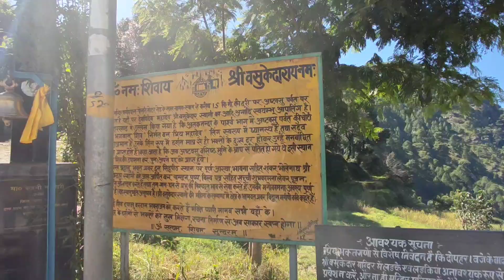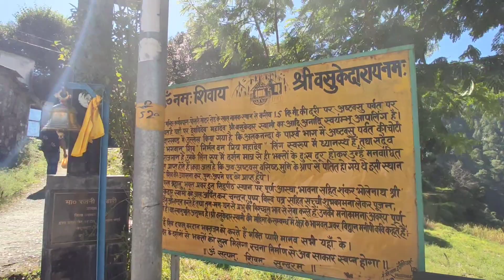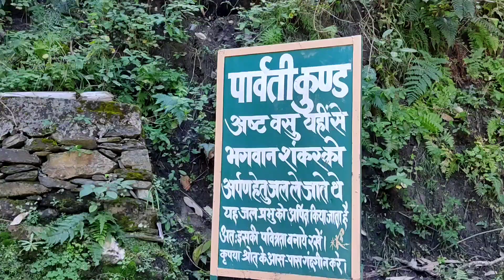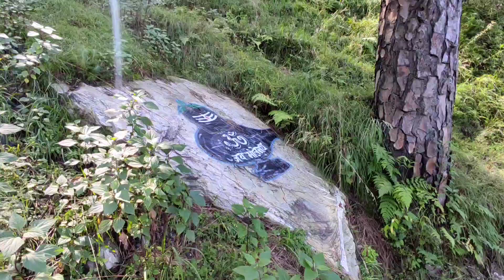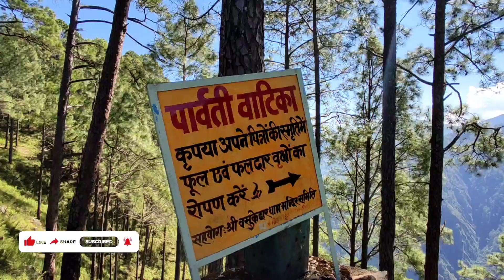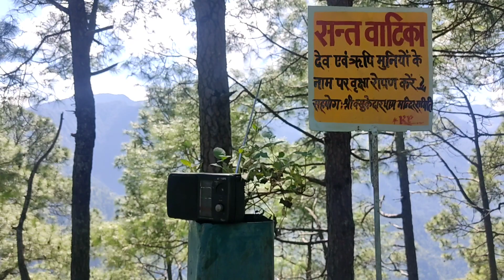One Of The Best Travel Destination || श्री बसुकेदार महादेव चमोली || Atul Rawat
आप सभी को मेरा प्यार भरा प्रणाम  ।।

Raibaar From Mountains  चैन पर बने रहने के लिए एक बार फिर से आप सभी लोगों का तहे दिल से धन्यवाद  ।

ये छोटी सी वीडियो  श्री बसुकेदार मंदिर , को की चमोली जिले में खाल (पोखरी) गांव में स्थित है .

अष्टवाशु पर्वत की चोटी पर स्थित महादेव का ये मंदिर अपने आप में ही अद्भुत है , ऊंचे - ऊंचे पहाड़ , चारों तरफ सुंदर से गांव और चीड़- बांज के जंगल मंदिर के रास्ते भर आपका मन मोह लेते हैं ।

मंदिर के लिए आपको करणप्रयाग से पोखरी वाला मोटर मार्ग लेना होता है फिर खाल गांव पहुंच कर १.५-२ km का एक  पैदल Trek है जो आपको महादेव के इस सुंदर मंदिर तक पहुंचाता है ।

Temples of Uttarakhand
Basukedar Temple
Best travel Vloges
Best travel Destinations
Best Places for Trekking
Basukedar Mahadev Chamoli
Trekking
trekking in Mountains
mahadev
kedarnath
Yatra
Uttarakhand
Himalayas
Road Travel
Travel Vloges
Beautiful Destinations in Uttarakhand
Best Travel vloges
Uttarakhand
Temples of Uttarakhand
Devbhumi uttarakhand
Devbhoomi
Karanprayag